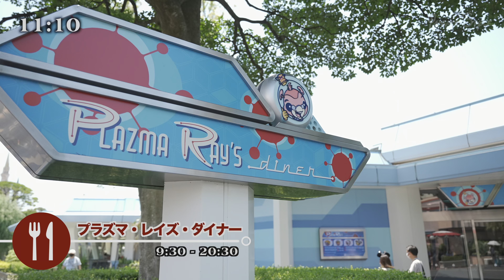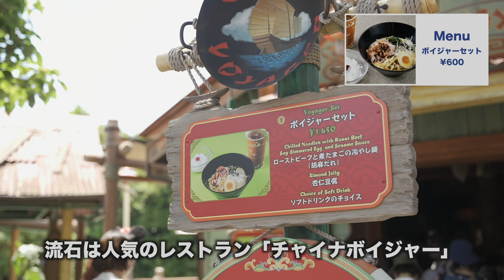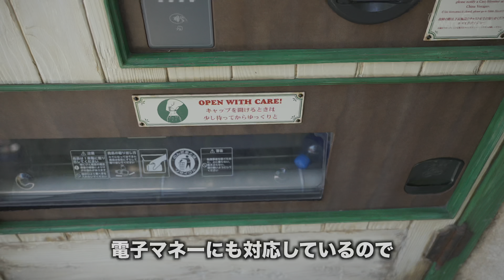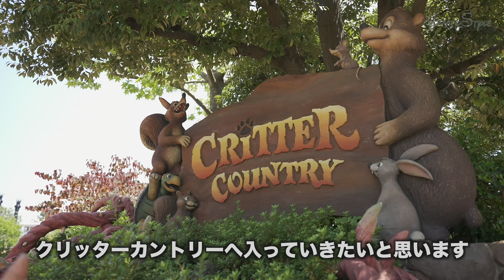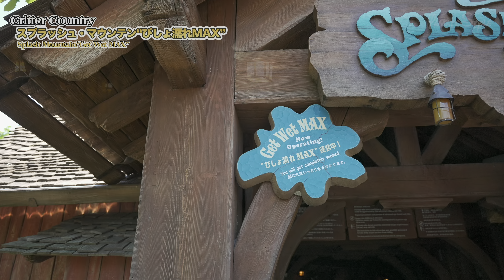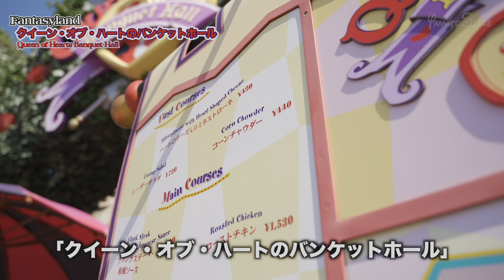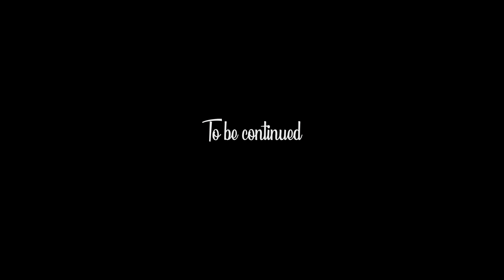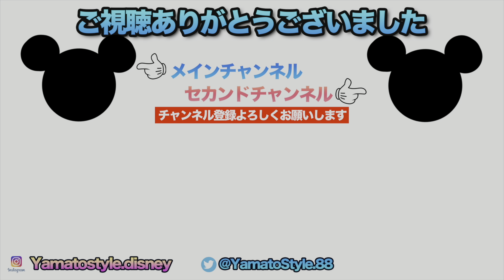東京ディズニーランド 2022.7.1の様子 / Today’s Tokyo Disneyland on July 1st 2022